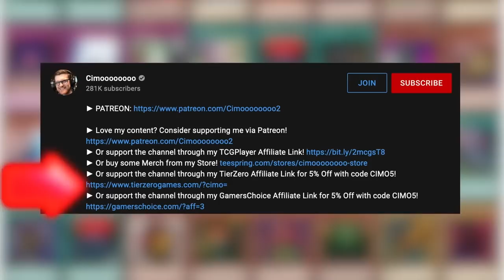The History of Yu-Gi-Oh! Jank! #76